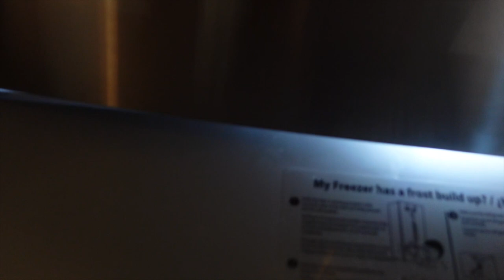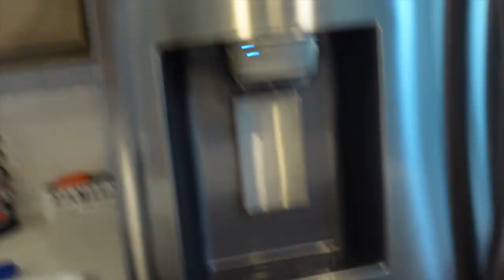COOKING WITH HOUSTON